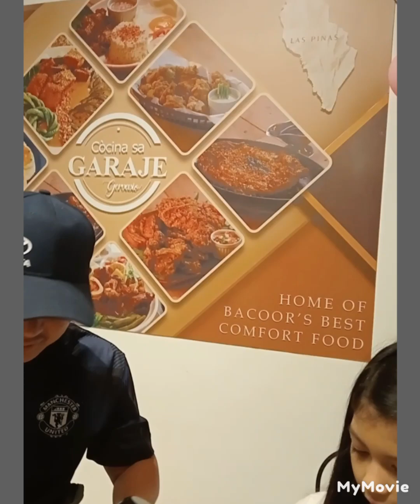Valentine's Date with Family 💕BF Resort, Las Pinas